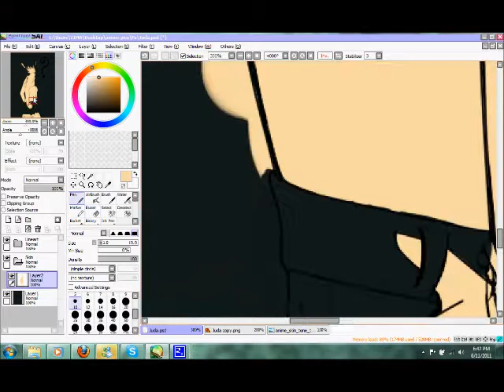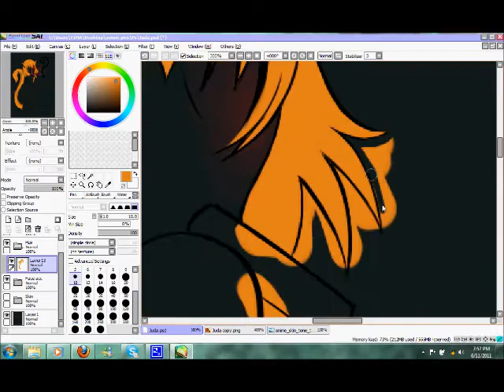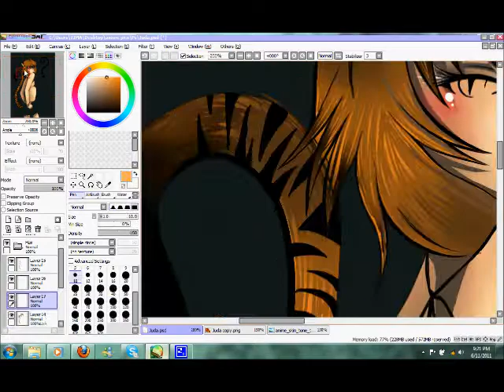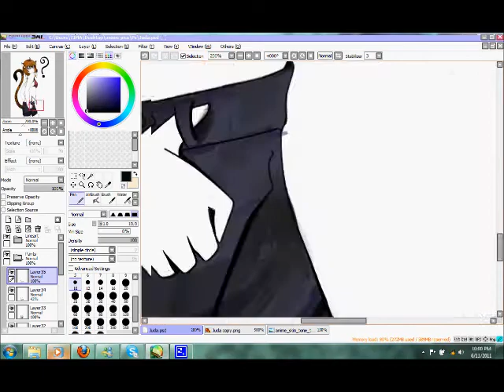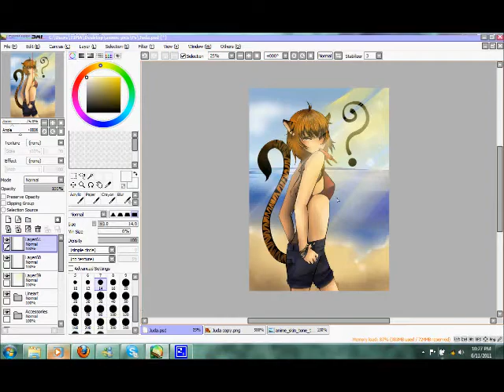Summer Bash event - Juda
Haven't posted a speedpaint in ages.. AHAHAHAHAHAHA ./shot

aaaanyways yea nothing much to say =u=
kthnxbai

Song used-
Ctrl Z - bangers and mash ft. foreign beggars